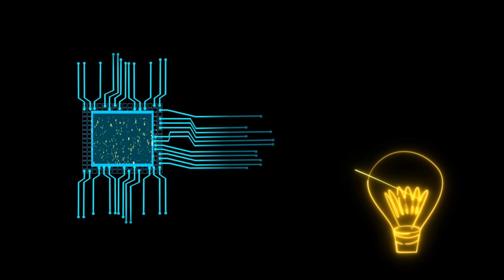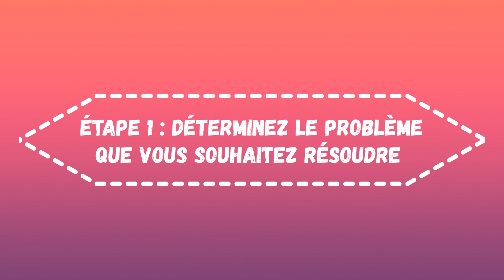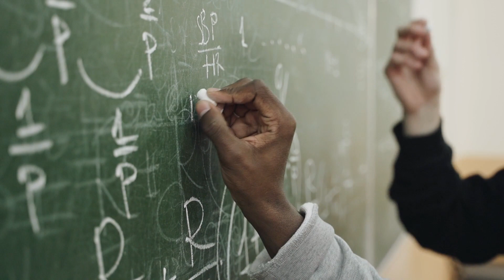Comment trouver les niches rentables pour réussir sur YouTube Gagner de l'argent sur YouTube Vidéo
Pour en savoir plus sur le sujet " Comment trouver les niches rentables pour réussir sur YouTube ", vous devez cliquer sur : ?

Notre vidéo porte sur le sujet " Comment trouver les niches rentables pour réussir sur YouTube ", des informations précieuses mais nous essayons également de couvrir les sujets :
-Comment monétiser sa chaine YouTube
-Développer sa chaine YouTube

Créer une vidéo prend du temps, il faut investir des heures de montage. Nous avons essayé de créer un bon clip vidéo sur Gagner de l'argent sur YouTube et nous espérons que vous apprécierez notre temps et nous offrirez un like.
J'ai fait beaucoup de recherches sur le mot-clé Comment trouver les niches rentables pour réussir sur YouTube avant de produire cette vidéo, et j'ai découvert que les gens sont également intéressés et recherchent " Gagner de l'argent sur YouTube ", " Comment monétiser sa chaine YouTube "

Lorsque vous utilisez YouTube sur votre PC, la taille de votre lecteur vidéo s'adaptera instantanément en fonction de la résolution facilement disponible dans la fenêtre de votre navigateur Web.

Si vous souhaitez modifier manuellement la taille de votre lecteur vidéo, ajustez simplement la taille de votre navigateur web. Vous pouvez sélectionner le bouton Mode Théâtre dans le coin inférieur du lecteur vidéo pour voir votre vidéo dans un grand lecteur sans passer en plein écran, ou le bouton Miniplayer pour voir dans un lecteur de plus petite taille.
Vous ne parvenez pas à visualiser le contenu ? Les propriétaires de vidéos ont en fait choisi de rendre leur matériel disponible uniquement dans des emplacements spécifiques (généralement en raison des droits de licence).
YouTube peut bloquer certains contenus afin de respecter les lois régionales.

Ai-je répondu à toutes vos questions sur Comment trouver les niches rentables pour réussir sur YouTube ?
Les personnes qui ont recherché Gagner de l'argent sur YouTube ont également recherché Comment monétiser sa chaine YouTube .